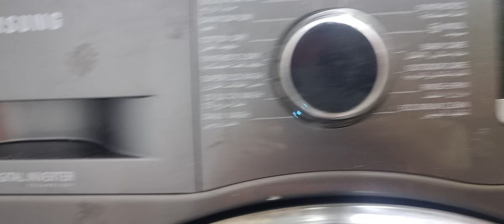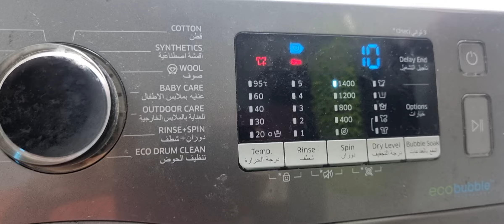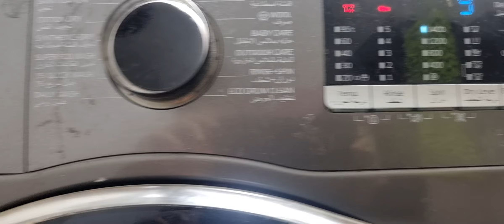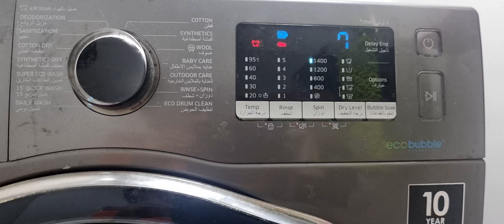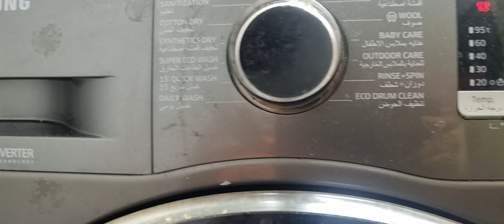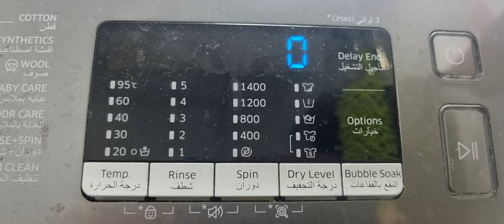Samsung EcoBubble AddWash DAILY WASH Final 1400rpm spin and slowdown (Part 3).